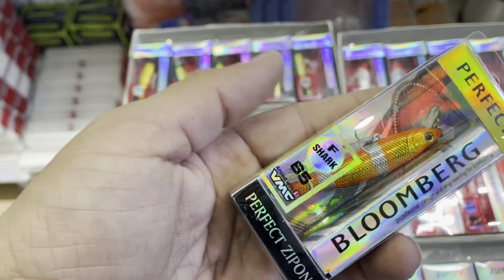Kayıp Balık Zipon 65 Kurşun arkası maket balık incelemesi / tavsiye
Kampanyadan yararlanmak için : 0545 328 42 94 whatsapp hattından yazabilirsiniz.
Detaylı bili almak için linke tıklayabilirsiniz.

Değerli amatör balıkçı dostlarım bu videoda sizler için piyasada yıllardır bulunan ama kıyıda köşede kalmış tahminimce hak ettiği ilgi ve alakayı görmeyen bir ürün paylaşıyorum.
Gerek yüzüş olarak aksiyonu, gerekse boya ve iğne kalitesi ile fiyat performans açısından tavsiye edebileceğim bir üründür.

Bu üründen sipariş vermek için whatsapp hattımıza yazabilir veya online olarak kredi kartı ile web sitemiz üzerinden alışveriş yapabilirsiniz.